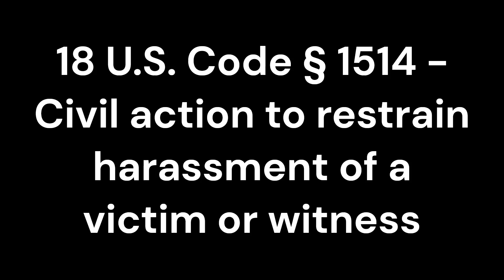Conspiracy to Destroy the Witnessing Diocese